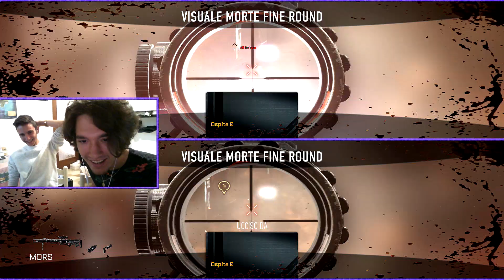COD Advanced Warfare (1vs1) FINALE: Drak VS Dogger w/RyanAir compagnia di poveri [ITA]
Stagione ricominciata. :D

CLAN MOBILE:
►MondoPNSlaves➜Clash Royale

-Drakuun